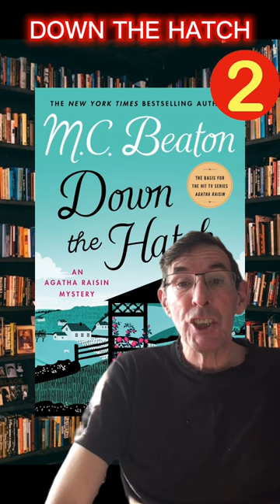Top Ten Most popular books by M C Beaton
Bio. M. C. Beaton (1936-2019), the “Queen of Crime”, was the author of the New York Times and USA Today bestselling Agatha Raisin novels --- the basis for the hit show on Acorn TV and public television --- as well as the Hamish Macbeth series and the Edwardian Murder Mysteries featuring Lady Rose Summer. Born in Scotland, she started her career writing historical romances under several pseudonyms and her maiden name, Marion Chesney.

1. DEATH OF A GHOST

2. DOWN THE HATCH

3. DEATH OF A NURSE

4. DEATH OF AN HONEST MAN

5. DISHING THE DIRT

6. THE BLOOD OF AN ENGLISHMAN

7. HOT TO TROT

8. DEATH OF A KINGFISHER

9. PUSHING UP DAISIES

10. BEATING ABOUT THE BUSH

X. Devil's Delight

Devil's Delight by M C Beaton can be ordered from within the SmartBookWorms online site; simply click on the link below to be taken to the relevant page.